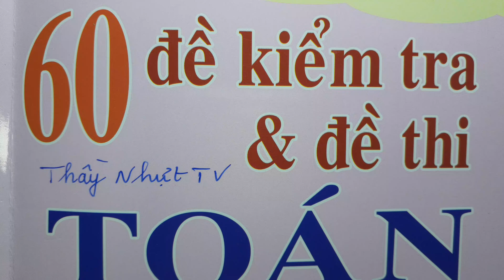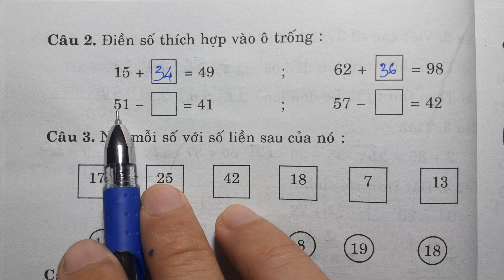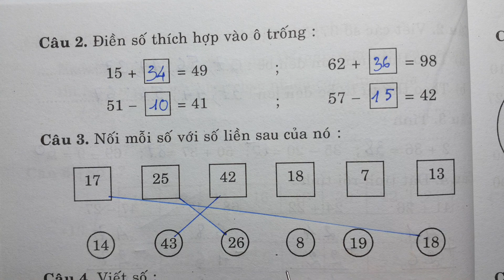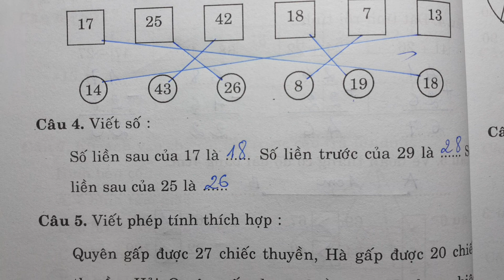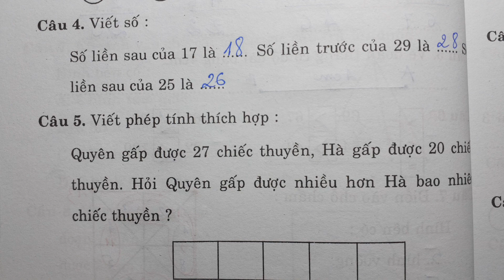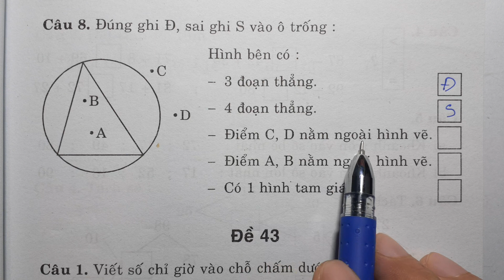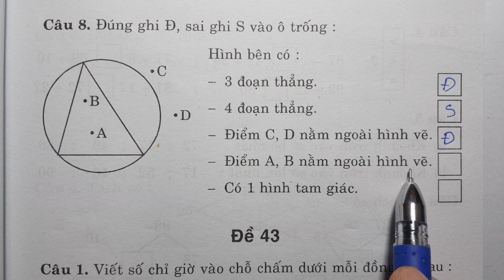60 ĐỀ KIỂM TRA VÀ ĐỀ THI TOÁN 1 - CUỐI HỌC KÌ 2 - ĐỀ 42 - Thầy Nhựt TV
BLOG KHÁC:
60 ĐỀ KIỂM TRA VÀ ĐỀ THI TOÁN 1 - CUỐI HỌC KÌ 2 - ĐỀ 42 - Thầy Nhựt TV